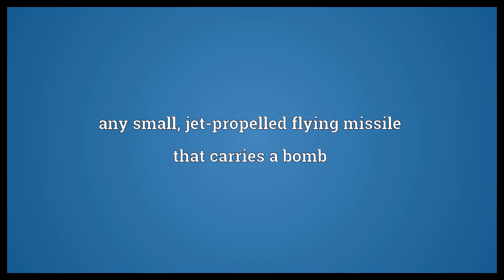Buzz bomb Meaning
Video shows what buzz bomb means. any small, jet-propelled flying missile that carries a bomb. the V-1 flying bomb, the doodlebug.  Buzz bomb Meaning. How to pronounce, definition audio dictionary. How to say buzz bomb. Powered by MaryTTS, Wiktionary